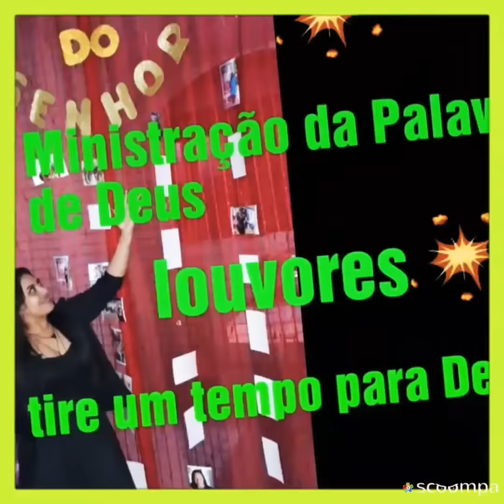Porta jóias Reciclando potes de sorvete /Super fácil.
Tamanho
P 10 carreiras
M 16 carreiras
G 18 carreiras

Super fácil de fazer.